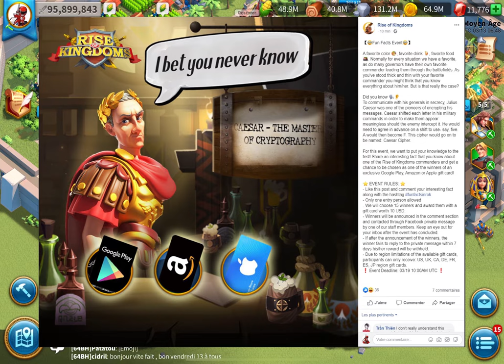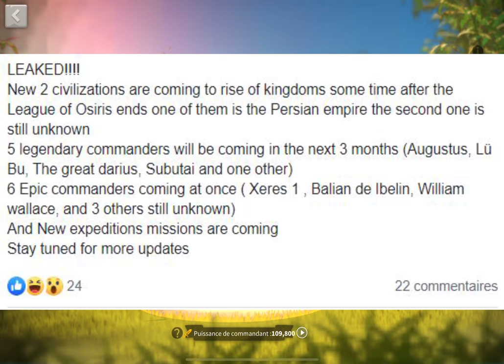10$ A GAGNER ! NOUVEAU LEAKS (OU INTOX ?) - TIPS IMPERIUM - RISE OF KINGDOMS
Event Lilith avec 10$ à gagner. nouveau leaks ou intox ??? Tips Imperium